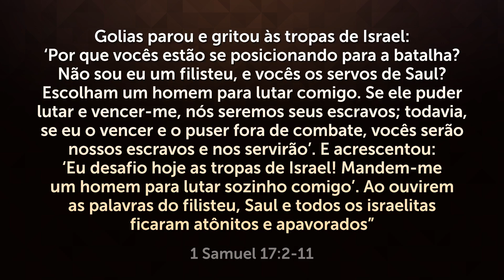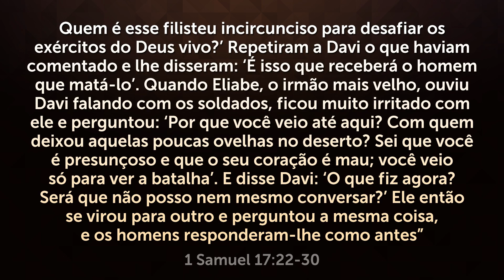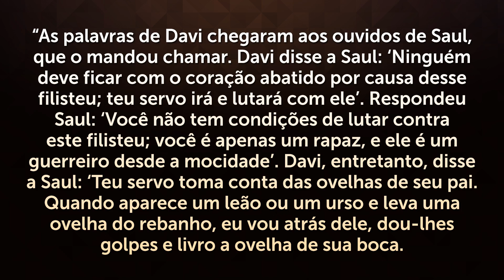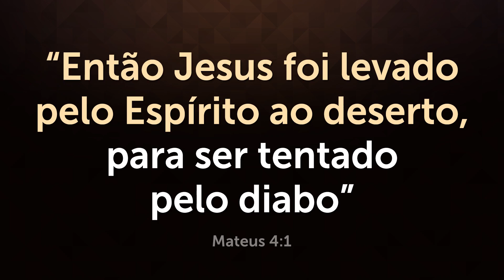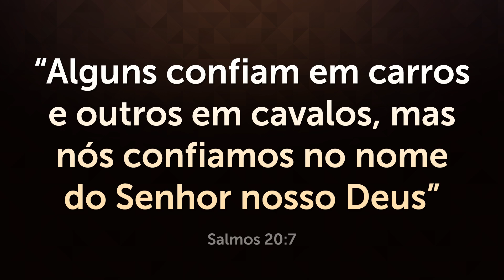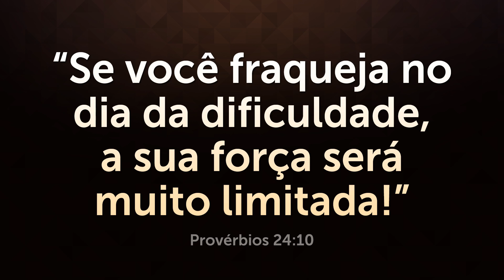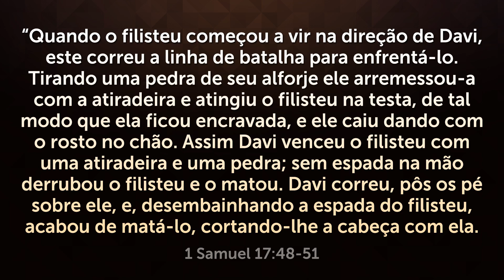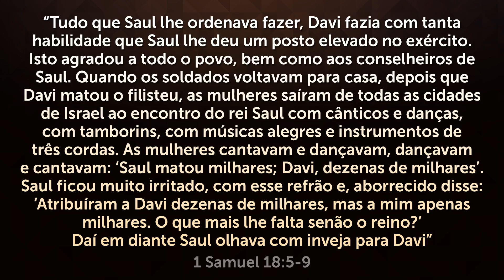DEUS VAI TE EXALTAR NO MEIO DO VALE! - Pregação Muito Forte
Deus me mostrou que muitos de vocês estão sofrendo no meio do vale, mas a vitória está garantida! Assista esta pregação forte até o fim e compartilhe.